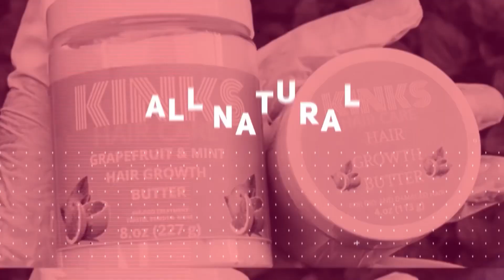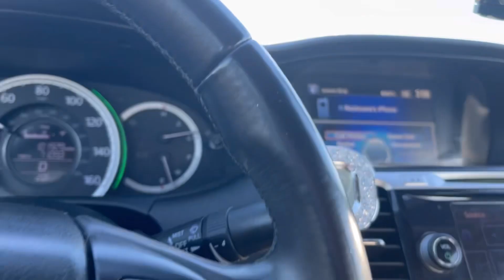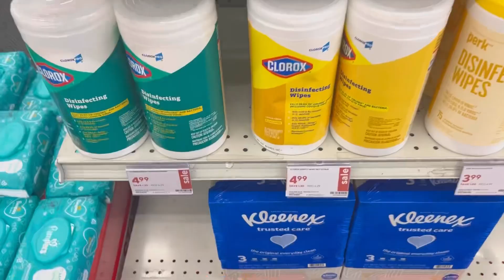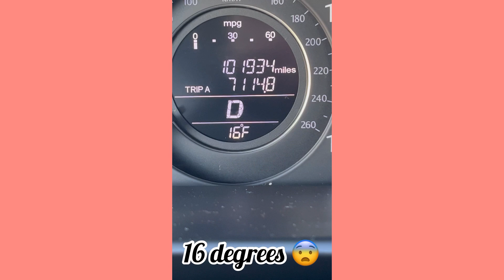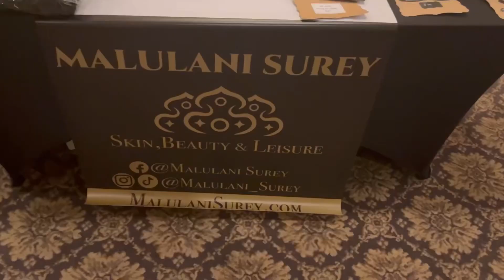Small Business Vlog, packing orders, organizing, pop-up shop, making products, etc.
Join me on my day running my small business where I hand make and sell all-natural hair care products for women and men with kinky-curly hair types. 💗

CHAPTERS
0:00-1:54 CLEANING/ORGANIZING MY OFFICE
1:55-2:51 RUNNING ERRANDS
2:52-3:47 MINI HAUL
3:48-4:21 PACKING AN ORDER
4:22-4:44 POST OFFICE RUN
4:45-5:46 POP UP SHOP
5:47-6:29 MAKING PRODUCTS
6:30-7:15 OILING MY SCALP
7:16-9:10 MAKING PRODUCTS PT.2